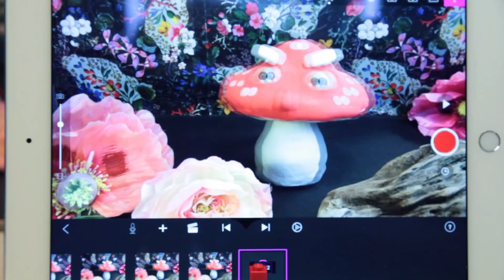HOW TO : lav en enkel stopmotion film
Stopmotion er sjovt! og det behøver ikke være svært. Her viser jeg hvordan du kan lave en helt enkel film - med ting du har derhjemme.